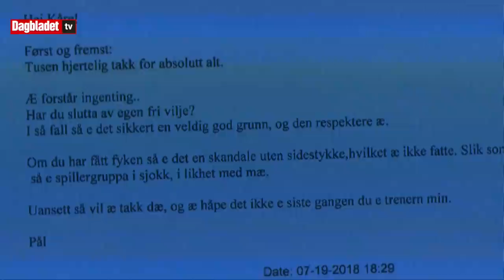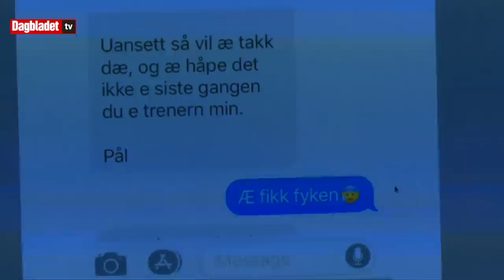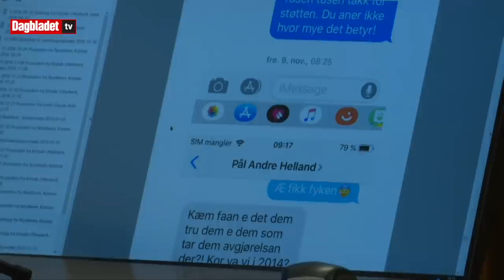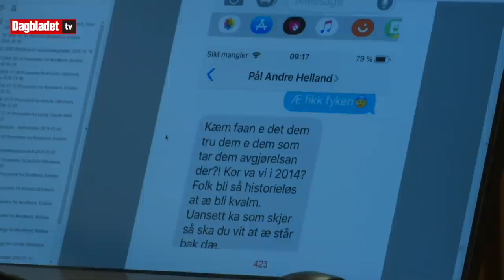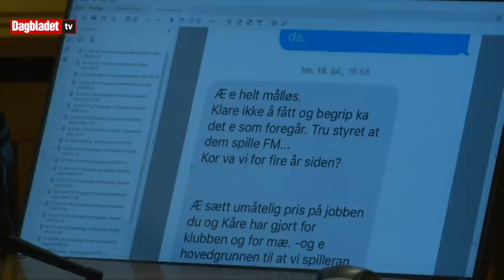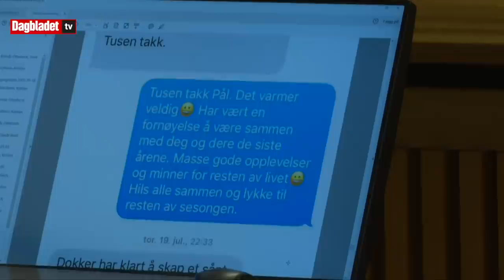RBK-profilen raser i SMS: - Hvem faen tror de at de er?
RASER:  Etter at Kåre Ingebrigtsen og  Erik Hoftun mistet jobben i RBK, mottok de begge en rasende SMS fra Rosenborg-profil Pål André Helland. De to tidligere trenerne møter nå klubben i retten.